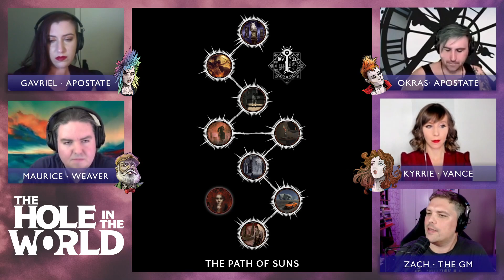The Compelling Voice | The Hole in the World | An Invisible Sun Actual Play | Part II | Ep 3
Welcome to Episode 3 of Part II of The Hole in the World, an Invisible Sun RPG actual play. Before starting their journey to the Silver Sun, Gavriel, Kyrrie, Maurice, and Okras tie up loose ends in Satyrine, meeting many old friends.

00:00 Introduction and Cast Introductions
03:07 Recap of Previous Session
06:45 Maurice's Revelation and Confrontation
13:07 Morning Plans and New Armor
38:45 Maurice and Kyrrie's Tense Exchange
45:02 Kyrrie's Search for Yadevastra
54:19 A Favor and a Bottomless Bookbag
57:54 Entering the Book and Meeting Yadevastra
01:04:00 Discussing the Seed of Truth
01:26:22 Gavriel's Hidden Base and the Deathless Triumvirate
01:41:56 Maurice's Reflections and the Confederacy of Cloisters
01:49:15 A Familiar Figure Appears
01:50:41 The Memory Eel Incident
01:52:14 Reunion with an Old Soldier
01:59:59 Exploring the Confederacy of Cloisters
02:01:52 Maurice's Search for Kenroy
02:17:21 Kyrrie's Emotional Visit to Twigg's House
02:36:19 Reflections and Resolutions
02:37:49 Character Recaps and Shoutouts

The Hole in the World is a persistent campaign set in the world of The Invisible Sun created by Monte Cook Games.

Our theme song, "Goodbye, Good Luck" is written by Bill Heidrich and performed by Martina Da Silva and Dan Chmielinski.

Music for the series includes

Watch The Hole in the World live on Sundays at 3:30 pm CT